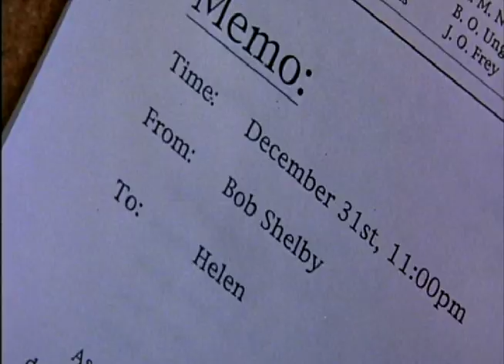Mood Reel for Estragon's Boot short film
This is a mood reel to show the mood and feel of my upcoming short film project, Estragon's Boot.